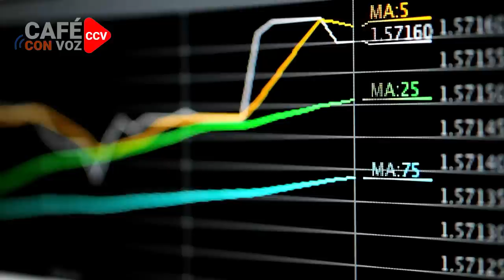CAFE CON VOZ | Ortega asfixia a los nicas economicamente